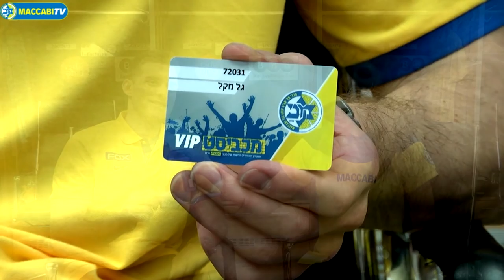Interview with Gal Mekel